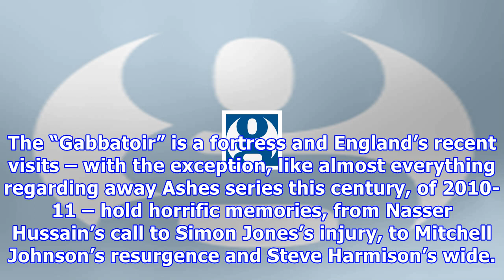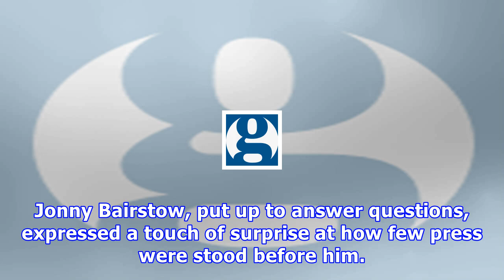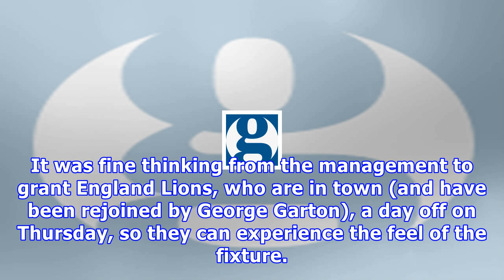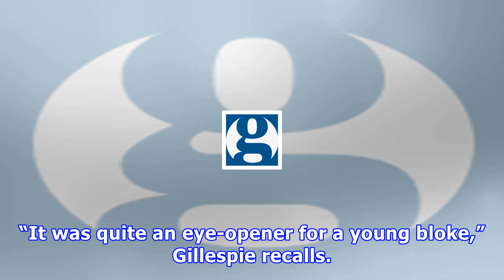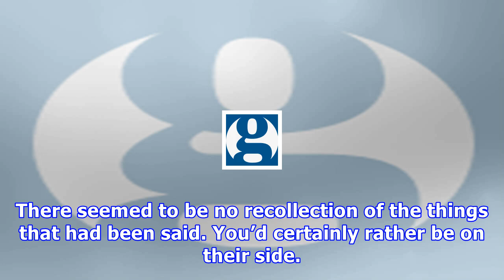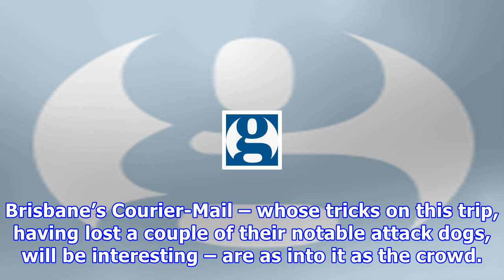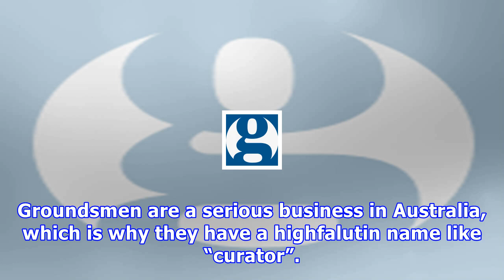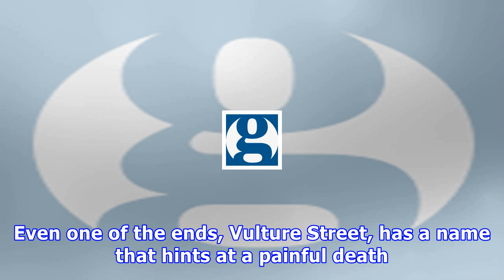ताने और इतिहास का ज्वार/ इंग्लैंड के रूप में Gabbatoir दर्ज करने की तैयारी